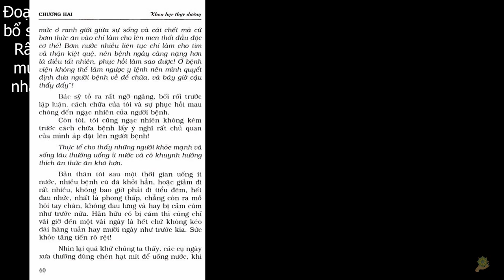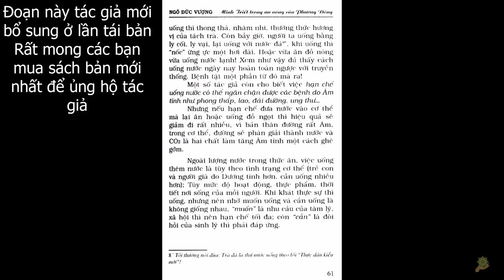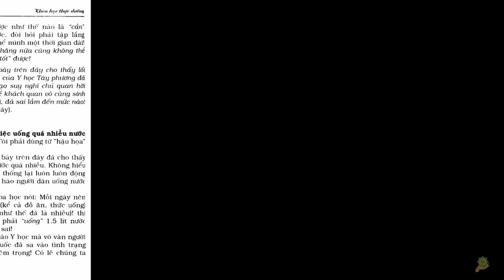Thực Dưỡng | Uống Ít Nước Giải Thích Theo Khoa Học | Đông Y | Dưỡng Sinh | Ngô Đức Vượng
Uống Nước Nhiều Suy Thận | Suy Tim | Hư Não | Tác Hại Uống Nước Nhiều | 2 Lít Quá Dư